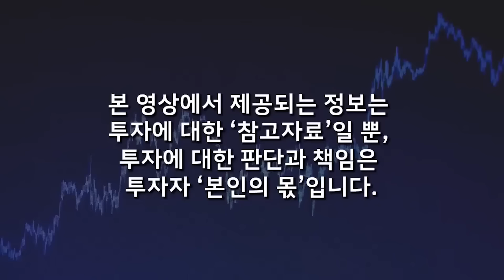두산과 삼성이 작정하고 키웁니다. 다음 로봇 대장주로 국내 1등 '이 주식' 보세요 (이수빈 대표, 부자티비 수빈쌤 / 4부)